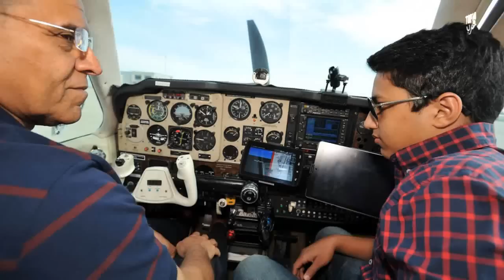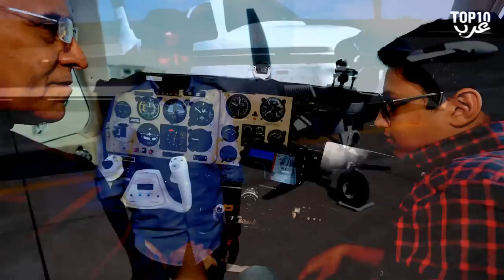10 محاولات لتحطيم أرقام قياسية عالمية انتهت بالموت..!!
قناة TOP10 ARAB المنوعة تقدم مقاطع عديدة من الغاز، حقائق، معلومات، غرائب، حِكَم.. والعديد غيرها على شكل أفضل عشرة

وصف الموضوع :
10 محاولات لتحطيم أرقام قياسية عالمية انتهت بالموت
الموسيقى :